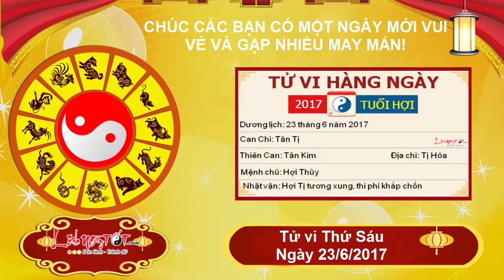Xem tử vi hàng ngày - Tử vi Thứ 6 ngày 23 tháng 6 năm 2017 của 12 con giáp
Hôm nay người tuổi Mão được Thiên Tài dẫn lối, tìm được con đường phát tài phát lộc cho mình. Xem bói tử vi 12 con giáp thì thứ 6 này là thời điểm thích hợp để bạn mở rộng thêm lĩnh vực kinh doanh, đầu tư cho những ngành nghề tay trái, chắc chắn sẽ gặp thuận lợi và thu được nhiều thành quả đáng mừng.

Tuy nhiên Mộc sinh xuất cho Hỏa, đỏ bạc thì đen tình, câu này quả ứng nghiệm với người tuổi Mão hôm nay. Bạn gặp được người trong mộng nhưng hoa rơi hữu ý mà nước chảy thì vô tình. Vậy mới nói, một bàn tay vỗ sao nên tiếng, chuyện tình cảm phải đến từ hai phía, chỉ một mình bạn cố gắng mà đối phương chẳng chút mở lòng thì có cố gắng đến đâu cũng chỉ như dã tràng xe cát, công cốc mà thôi.

Còn các con giáp khác sẽ đón ngày mới ra sao, cùng theo dõi Lịch Ngày Tốt ngay tại đây nhé.